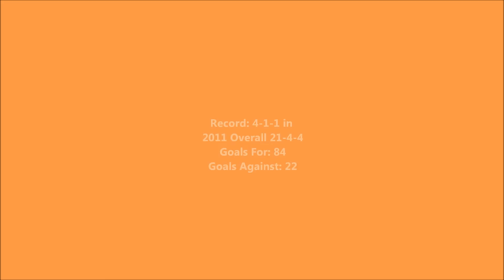Rage Orange 00 Wins 2011 Fall Norcal League Game against Walnut Creek